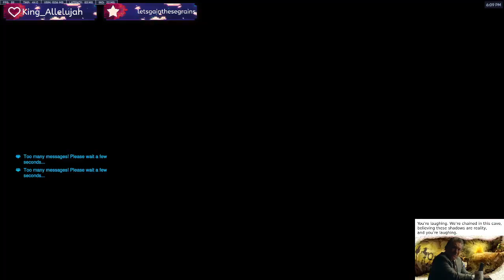Hela vs Nemesis! (SPCS)